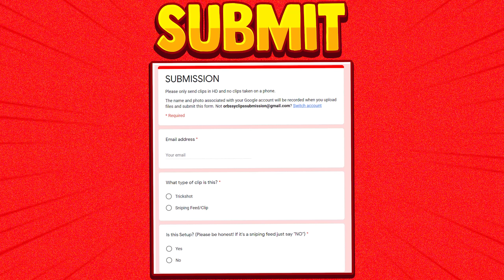OUT OF MAP TRICKSHOT! - Top 23 Best MW2 Trickshots (Compilation/Montage 2022) *NEW*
This video shows the top 23 best modern warfare (cod mw2) trickshots hit in season 1 2022 new. One of these trickshots was hit on with a out of map glitch on the hydroelectric map!

This is Episode 13 of our Modern Warfare 2 Trickshot Moments/Series

2) Upload your clip and tell us how to credit you.
3) Make sure to tell us we have full permission to use your clip in our videos.